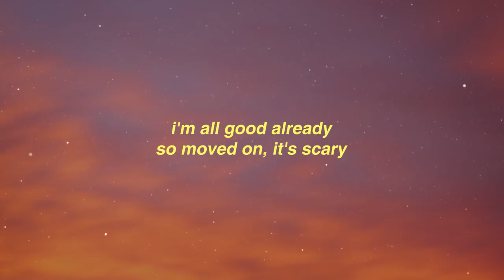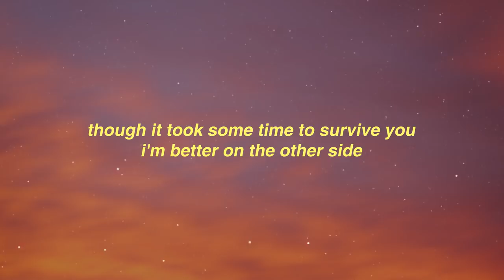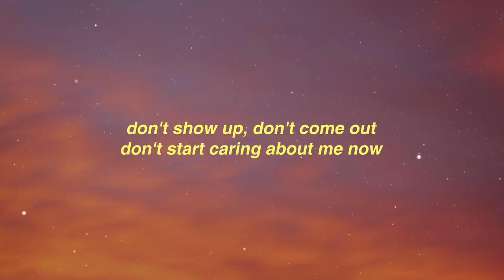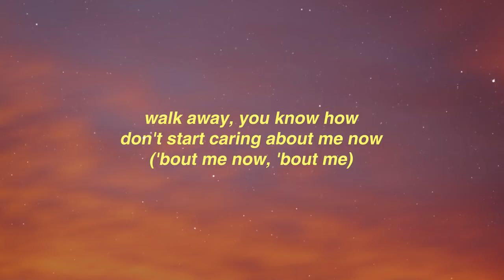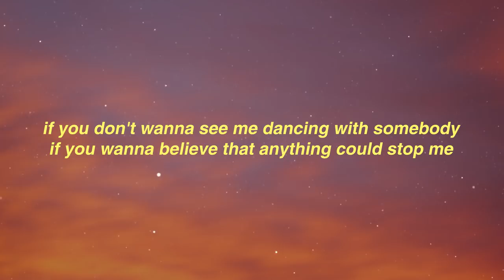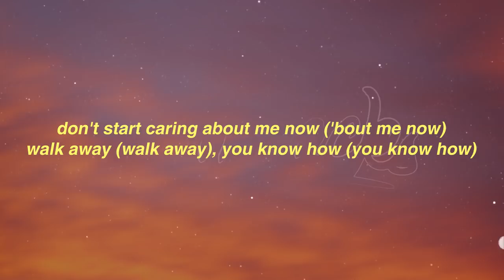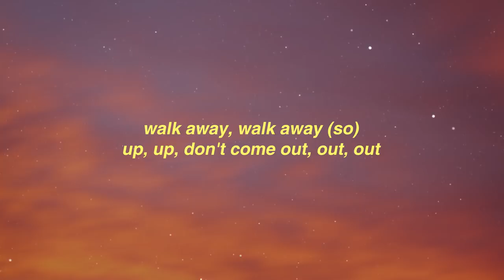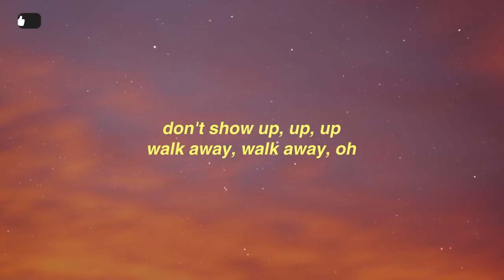Dua Lipa - Don't Start Now (Lyrics)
Lyrics: Don't Start Now Dua Lipa

Did a full 180, crazy Did a full 180
Did a full 180, Did a full 180, crazy
Did a full 180, Did a full 180

('bout me now, 'bout me)

Up, up, don't come out, out, out

Up, up, don't come out, out